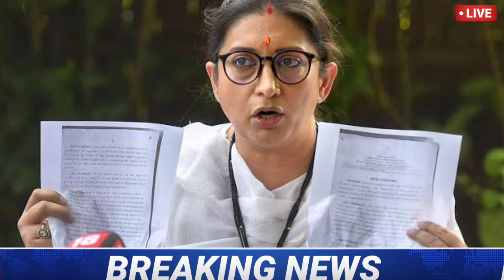latest news HRI news hindi news samachar News today News top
🙏🙏 बड़ी खबर इस समय की देखे ,धन्यवाद
HRI NEWS